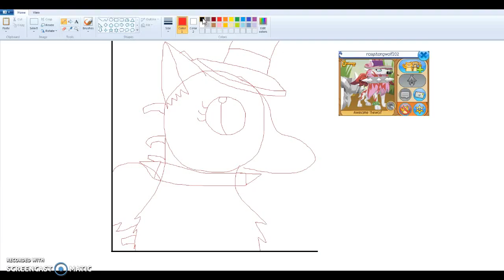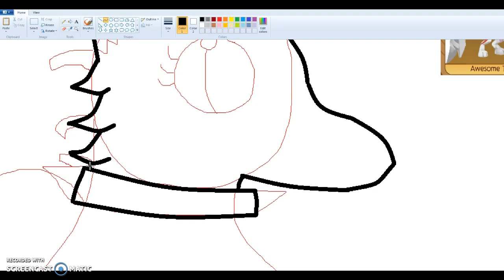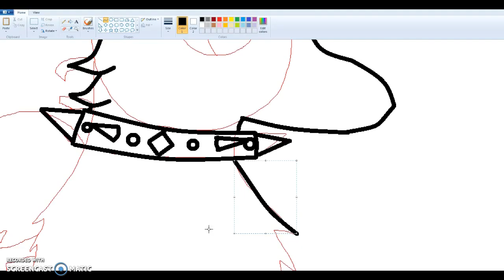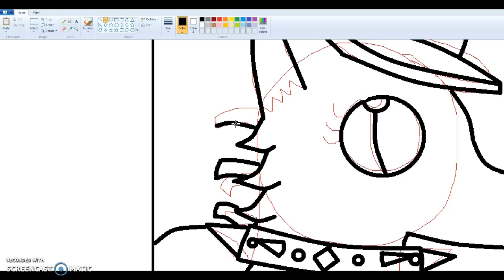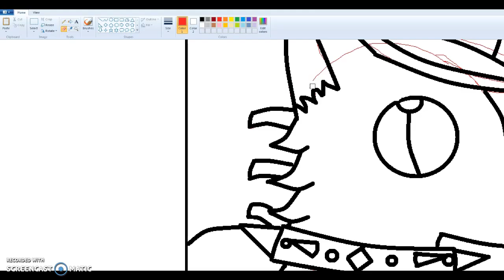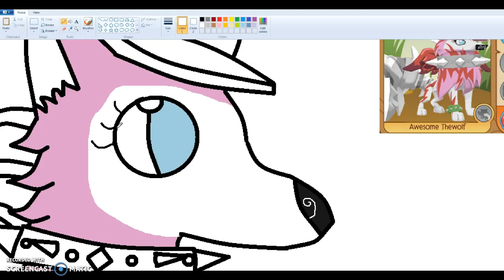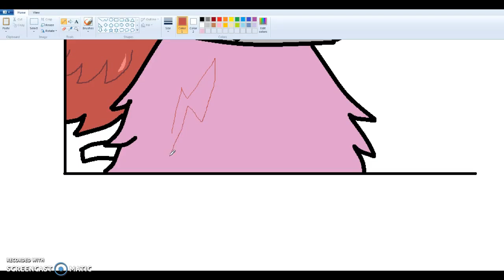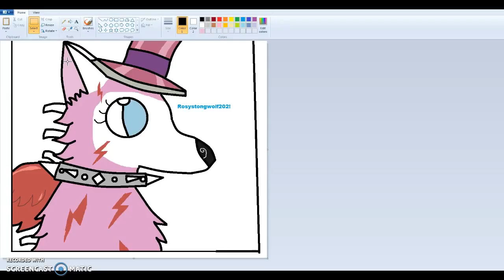Animal Jam Paint: Rosystongwolf202!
Hope you enjoyed! I tried to make it a speedpaint but I couldn't find any way to do that so this is the result. I hope you like it!